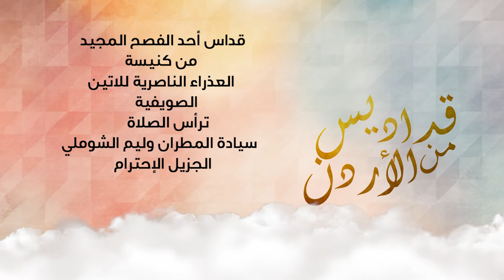نورسات الأردن : قداس أحد الفصح من كنيسة العذراء الناصرية